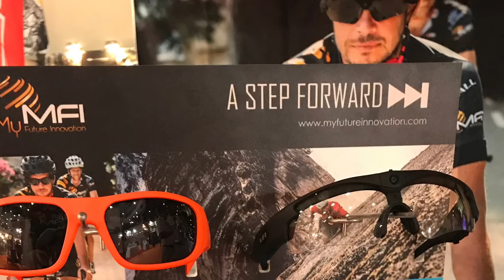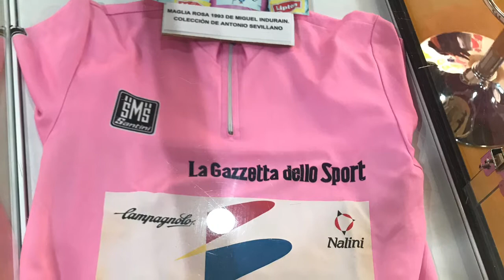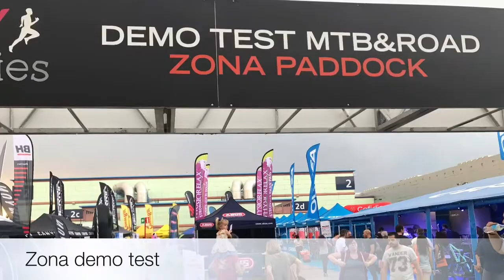Feria Unibike 2017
Resumen de lo vivido en la última edición de la feria Unibike celebrada entre los días 21 y 24 de septiembre en IFEMA